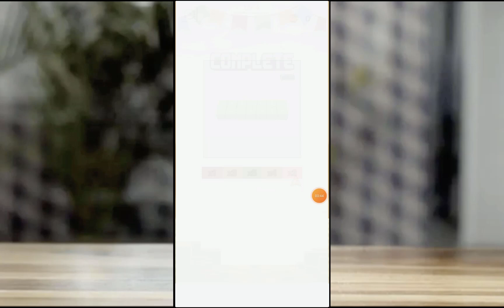tap out unity source code